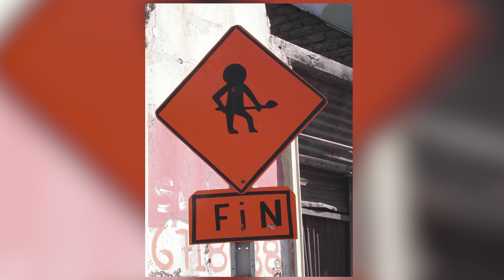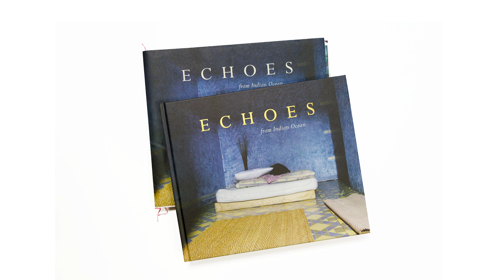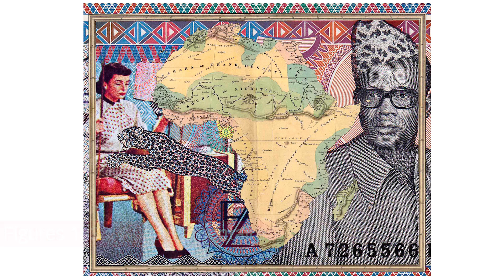Interview de Malala Andrialavidrazana par Bénédicte Alliot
Malala Andrialavidrazana alimente sa pratique en se déplaçant d’un territoire à l’autre et invente un langage dont l’approche est résolument tournée vers l’histoire, tout en témoignant d’un engagement profond à l’égard des enjeux et progrès contemporains.

Ses oeuvres sont actuellement présentées à la Fondation H et dans le hall de la Cité internationale des arts. Elle prend la parole à l'occasion d'une conversation avec Bénédicte Alliot, directrice générale de la Cité internationale des arts.